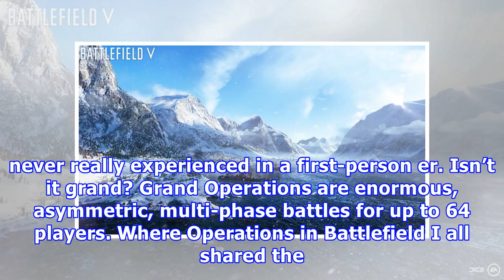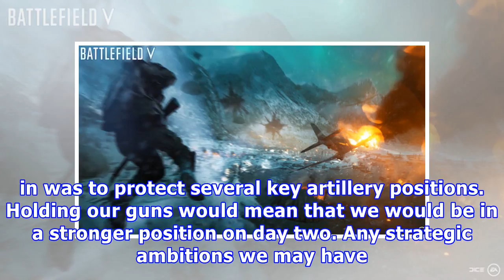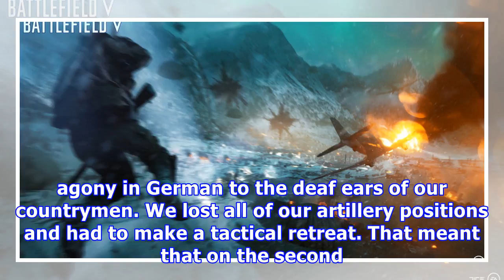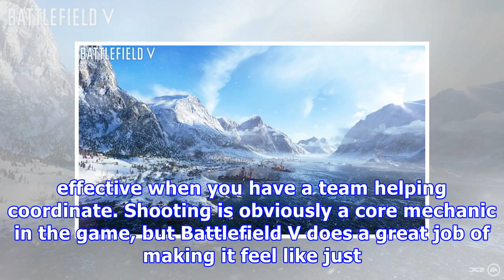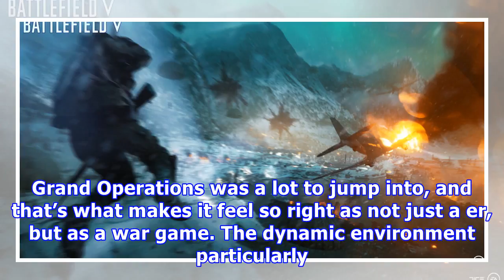'Battlefield V's Grand Operations capture the chaos and scope of a WWII battle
Battlefield V will return to the series’ roots this fall by going back to World War II. Developer DICE took to the stage during EA’s recent press conference at its E3-adjacent event, EA Play, to provide more details about its recently announced er, including its “War Stories” single-player campaign and a somewhat predictable addition of a post-launch battle royale mode. We also got a more detailed look at “Grand Operations”, Battlefield V‘s expansion on the huge, asymmetric “Operations” battles ...